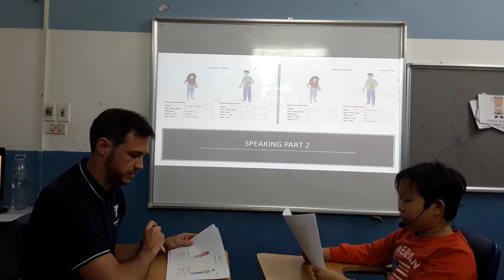CEC| Speaking Test 2 | ES5G | Vinh Khánh